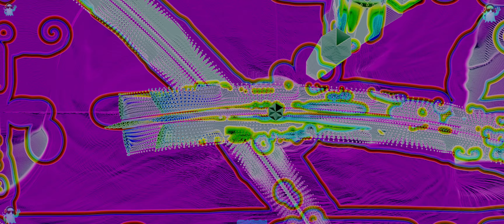Alcohol - Marshmello, Anuel AA - Music Visualization - Trippy - 4K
Flash Warning*